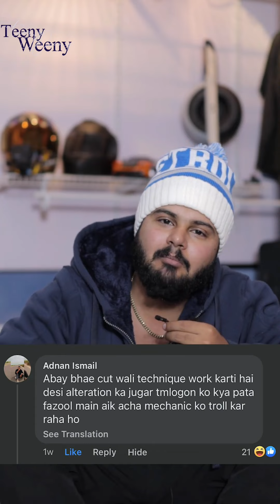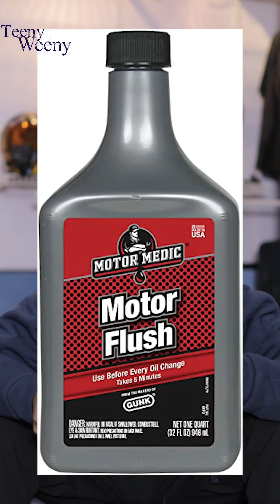Reply to JUGNOO MECHANIC